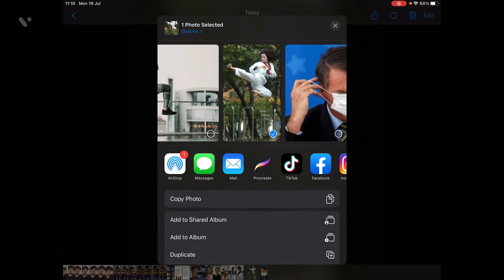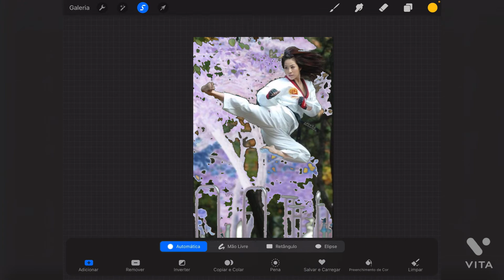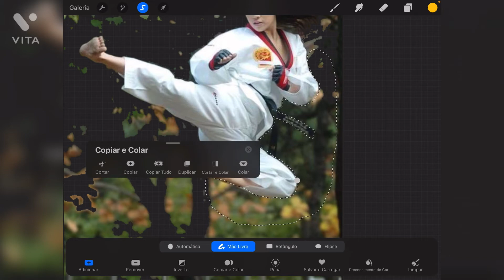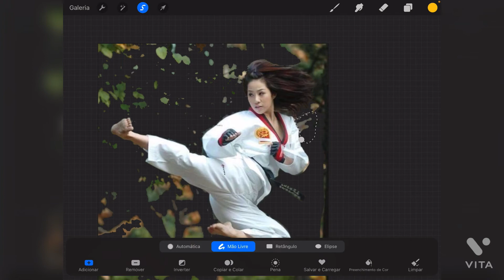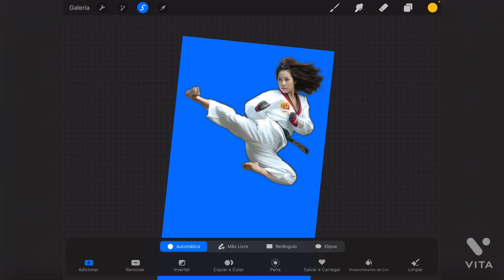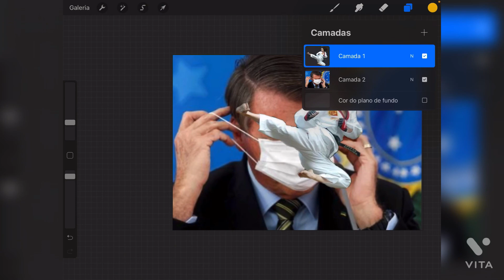Como fazer montagens apenas com a ferramenta de seleção no procreate